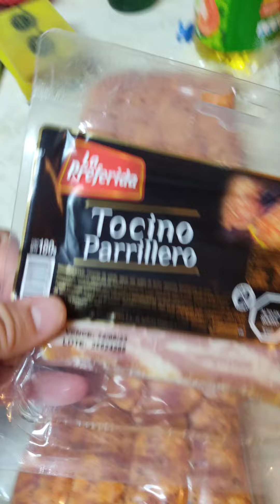Nos invitaron para un ASADO - GRACIAS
GRACIAS

Ayúdenme
 me cuesta mucho ganar dinero por el idioma
todos los que donen serán saludados en un video.
No tienes dinero como yo XD?
Entonces escribe en los comentarios que quieres que te salude y te saludo.
Pero si donas obtienes tu propio video

¿Quieres aprender alemán?
por favor escríbeme a instagram
[Aprende aleman conmigo]
la primera hora es gratis

También tengo otro canal, se trading cards
(cartas deportivas)